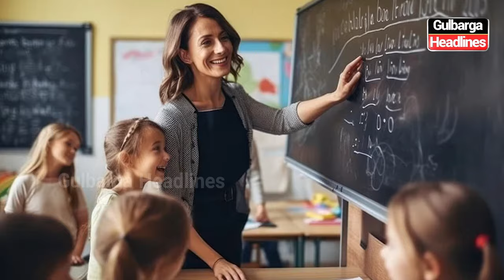Admissions are open in Al-Safa International School from Montessori to 8th std. .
Admissions are open in Al-Safa International School from Montessori to 8th std. Address: 4th Cross, Near Al-Farooq Masjid, Islamabad Colony, Gulbarga.